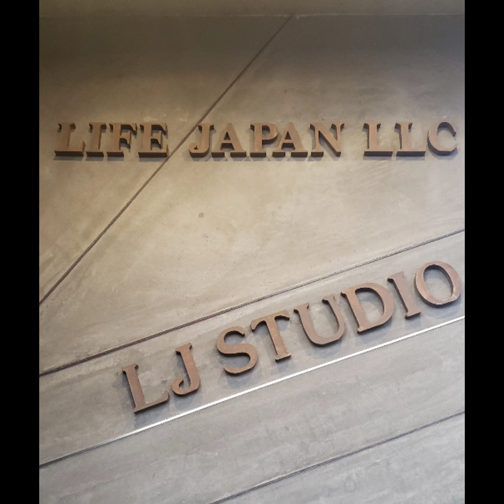平野民雄LIVE Full Film -Guitar Side-2024.11.3 at 新潟県加茂市LJスタジオ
■平野民雄LIVE Full Film
 -Guitar Side-

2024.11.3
at 新潟県加茂市LJスタジオ

■平野民雄
新潟県妙高市出身。
シングル9枚
アルバム4枚リリース。
全身全霊で言霊を紡ぐ。